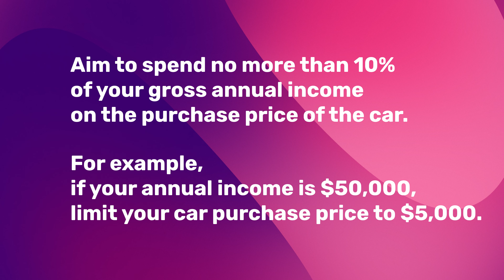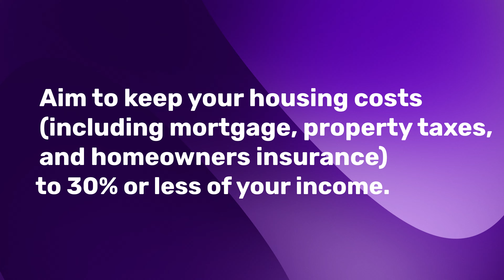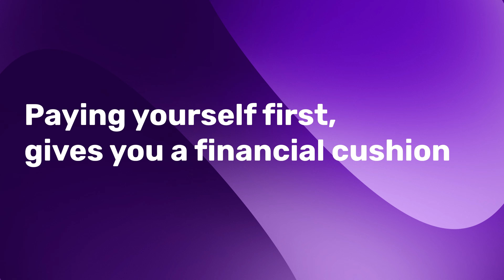5 Things To Avoid If You Want To Become Wealthy